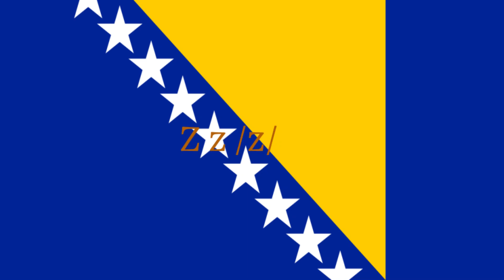Abeceda (Izgovor) - Bosanski Jezik (Bosna i Ḫercegovina)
Fonetska transkripcija Jesus Crespo

 Napisao, režirao i izveo Jesús Crespo

 Produkcija, miks, video i audio montaža od strane Jesúsa Crespa